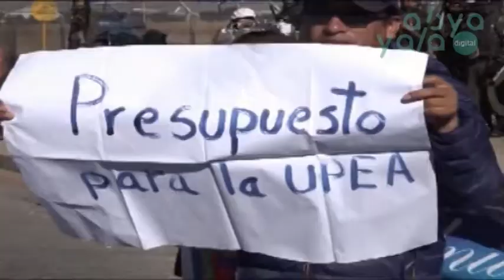Defensoría pide a estudiantes declarar para dar con los autores de la muerte de universitario